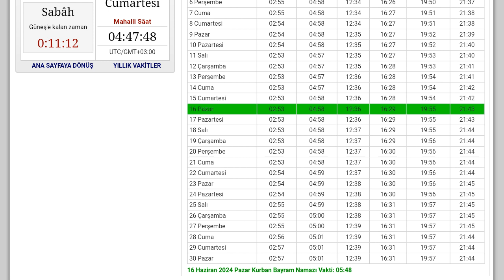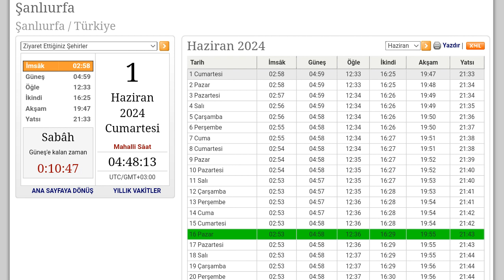Şanlıurfa Namaz Vakitleri / HAZİRAN 2024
Merhabalar fani beyin youtube kanalımıza hoşgeldiniz.Bu videomuzda şanlıurfa haziran 2024 namaz vaktine beraber bakıyoruz.İyi Seyirler Dilerim.

Şanlıurfa Sabah Namazı Saati
Şanlıurfa Güneş Doğuş Saati
Şanlıurfa İmsak Vakitleri
Şanlıurfa Öğle Namazı Saati
Şanlıurfa Akşam Namazı Saati
Şanlıurfa Yatsı Namazı Saati
Şanlıurfa İkindi Namazı Saati                               Şanlıurfa Ezan Vakitleri
şanlıurfa haziran 2024 ezan vakitleri
şanlıurfa 2024 haziran öğle namazı vakti
şanlıurfa 2024 haziran akşam namazı vakti
şanlıurfa ezan saat kaçta okunuyor
namaz vakitleri
namaz saatleri
2024 namaz vakitleri
2024 namaz saatleri